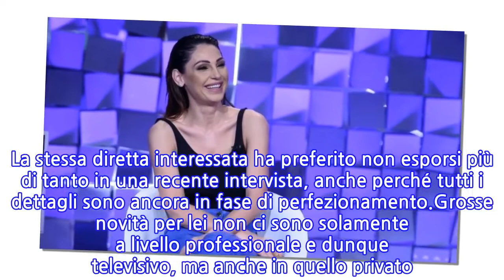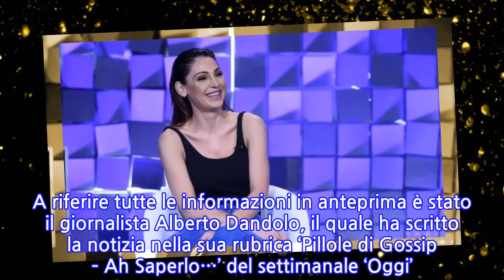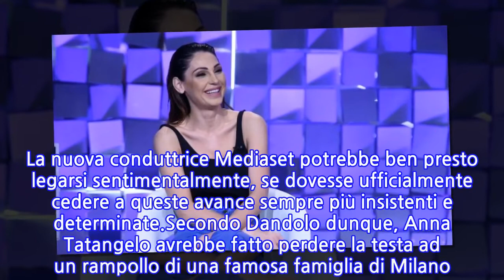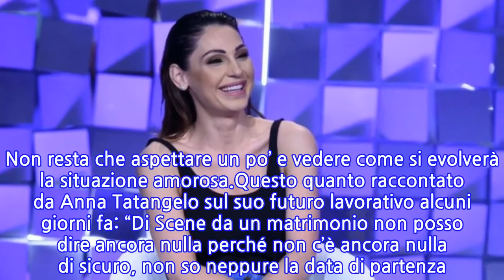“Ha perso la testa per lei”. Anna Tatangelo corteggiatissima. E lui ha un nome...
“Ha perso la testa per lei”. Anna Tatangelo corteggiatissima. E lui ha un nome molto...
Anna Tatangelo è pronta a stupire in televisione nei prossimi mesi. Dopo il ridimensionamento nei confronti di Barbara D’Urso, Mediaset ha deciso di puntare su di lei e su Silvia Toffanin per la domenica pomeriggio di Canale 5. La cantante sarà protagonista con la trasmissione ‘Scene da un matrimonio’, di cui comunque si sa ancora molto poco. La stessa diretta interessata ha preferito non esporsi più di tanto in una recente intervista, anche perché tutti i dettagli sono ancora in fase di perfezionamento.Grosse novità per lei non ci sono solamente a livello professionale e dunque televisivo, ma anche in quello privato. Si è parlato con insistenza di un suo possibile fidanzamento con il rapper Livio Cori, ma ecco che è spuntata fuori adesso una notizia completamente diversa. Avrebbe infatti un altro corteggiatore, che non la starebbe mollando un secondo nella speranza di iniziare il più presto possibile una relazione sentimentale. E si tratta di un uomo importante, che fa parte del mondo che conta.Anna Tatangelo ha alle sue calcagna una persona decisamente influente e importante, che starebbe facendo di tutto per conquistare il suo cuore. A riferire tutte le informazioni in anteprima è stato il giornalista Alberto Dandolo, il quale ha scritto la notizia nella sua rubrica ‘Pillole di Gossip – Ah Saperlo…’ del settimanale ‘Oggi’. La nuova conduttrice Mediaset potrebbe ben presto legarsi sentimentalmente, se dovesse ufficialmente cedere a queste avance sempre più insistenti e determinate.Secondo Dandolo dunque, Anna Tatangelo avrebbe fatto perdere la testa ad un rampollo di una famosa famiglia di Milano. Si sarebbe ormai cotto di lei e vorrebbe fare di tutto per riuscire a fidanzarsi con la donna. Al momento, non è dato sapere il suo nome e cognome, ma molto probabilmente nei prossimi giorni se ne saprà ancora di più. Prima della conduzione di ‘Scene da un matrimonio’ la troveremo impegnata? Non resta che aspettare un po’ e vedere come si evolverà la situazione amorosa.Questo quanto raccontato da Anna Tatangelo sul suo futuro lavorativo alcuni giorni fa: “Di Scene da un matrimonio non posso dire ancora nulla perché non c’è ancora nulla di sicuro, non so neppure la data di partenza. È ancora un embrione che si sta sviluppando. Abbiamo tante idee, vedremo quale forma prenderanno. Comunque racconterò molto anche me stessa”. Vedremo dunque da settembre cosa proporrà.
INFORMATION
• Source: caffeinamagazine